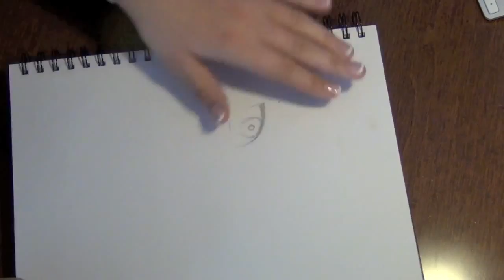Naruto -Speed Drawing- HD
Helloooooo people of planet Earth! :D
Personally, I think this is the one of the BEST Naruto drawing I have EVER drawn :DD
It took less than 2 hours, which is pretty fast!

Naruto is my inspiration, in EVERYTHING that I do...